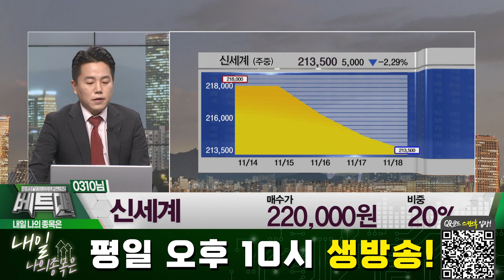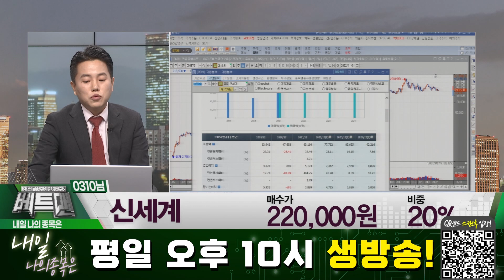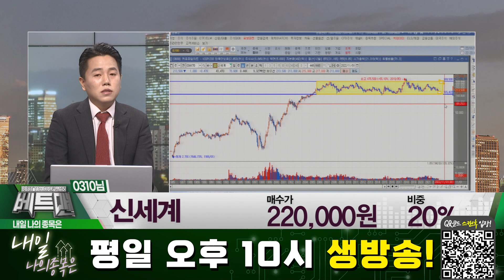신세계(004170) 위드코로나 관점으로 바라보는 면세점 관련주! 상승할 수 있을까요? │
위드코로나 관점으로 바라보는 면세점 관련주! 상승할 수 있을까요?
종목명 : 신세계(004170) / 매수가 : 220,000원 / 비중 : 20%